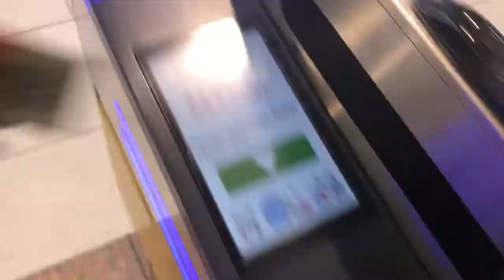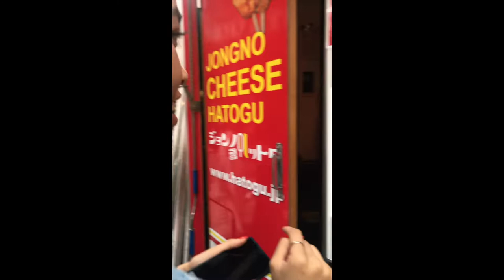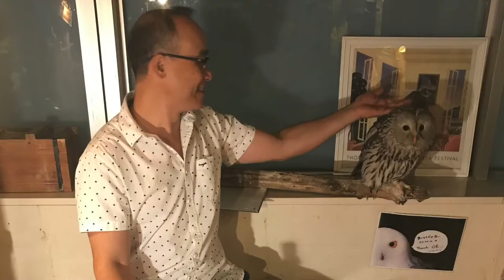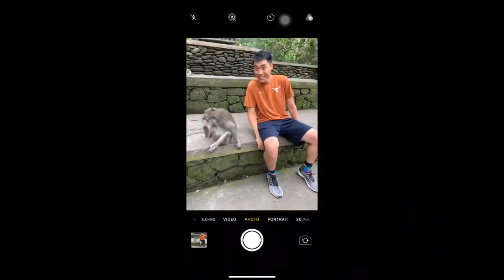asia trip 2019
some highlights from our fambam trip to toyko, bali, & vietnam!!
ugh the vietnam music section got copyrighted :/